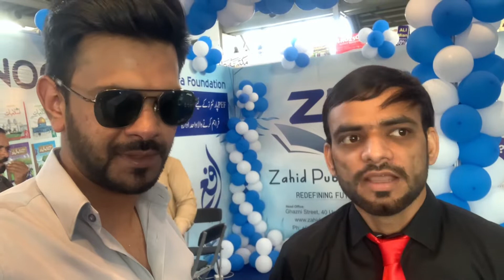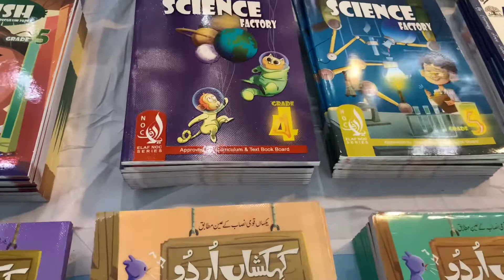Expo Center Lahore Very Huge BooksFair#expobookfair2022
Expo Center Lahore Very Huge BooksFair